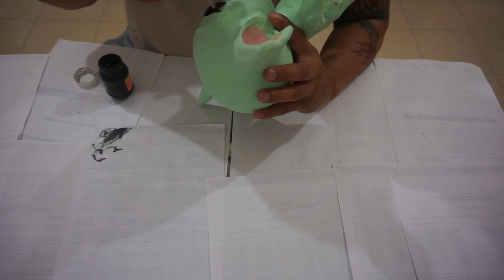COMO HACER UN BABY YODA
CREA CONMIGO JCG es el  canal ideal para realizar tus propios accesorios de tu armadura favorita de una manera fácil y sencilla

AQUI PUEDES DESCARGAR LAS PLANTILLAS